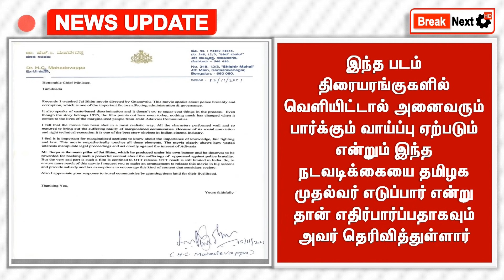Surya vanniyar issue | We stand with suriya | Jai bhim vanniyar issue | Jai bhim in theatre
Vanniyar sangam porattam,
Jai bhim vs Vanniyar,
Jai bhim vanniyar controversy Surya vanniyar stats,
Jai bhim movie tamil,
Jai bhim release theatre,
Jai bhim release theatre in madurai,
Pmk,
Surya vanniyar,
Surya vs vanniyar,
Vanniyar against surya,
We stand with surya,
We stand with surya whatsapp status,
We stand with suriya whatsapp status,
Jai bhim vs pmk,
Jai bhim vanniyar scene,
Jai bhim vs vanniyar whatsapp status,
Jai bhim vivatham,
Jai bhim vanniyar interview,
Jai bhim vanniyar calendar,
Jai bhim vanniyar issue scene,
Jai bhim vanniyar review,
Jai bhim vanniyar status,
Jai bhim vanniyar whatsapp status,
Jai bhim vanniyar news,
Jai bhim vanniyar whatsapp status tamil,
Jai bhim vanniyar issue whatsapp status,
Jai bheem vanniyar issue,
Jai bhim in vanniyar,
Jai bheem vanniyar review,
Jai bheem vanniyar symbol,
Jai bheem vanniyar tamil,
Jai bheem vanniyar scenes,
Vanniyar jai bhim,
Vanniyar against surya,
vanniyar sangam whatsapp status,
Jai bheem vs vanniyar,
Jai bhim vanniyar,
Jai bheem vanniyar,
Vanniyar vs jai bhim,
Vanniyar sangam,
Vanniyar news,
Today news live tamil,
Today headlines,
Today headlines tamil news,
Tamil news,
Tamil news live,
News,
Tamil news tamil news,
Tamil news headlines,
Latest news,
Latest news today,
News update,
News update today,
News update today tamil,
News update live,
Tamil nadu news channel,
Tamil nadu news today live,
Tamil nadu news in tamil,
Google,
2021,
Break next,